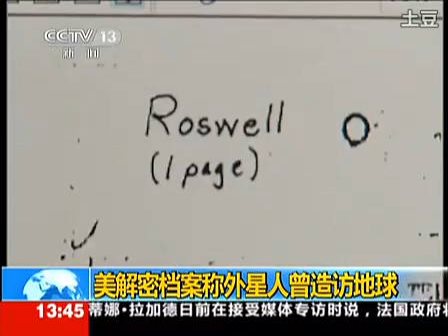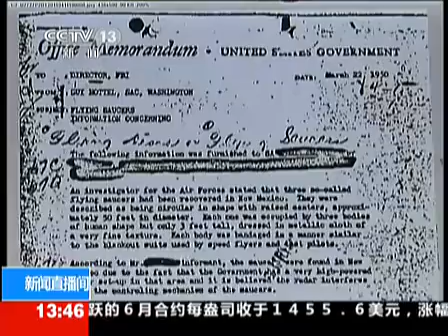CCTV:美解密档案称外星人曾造访地球